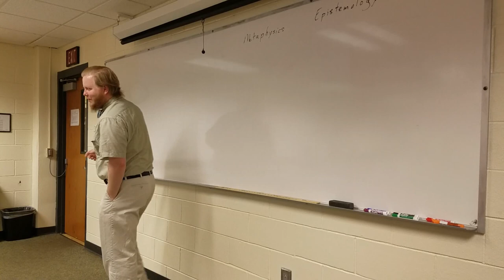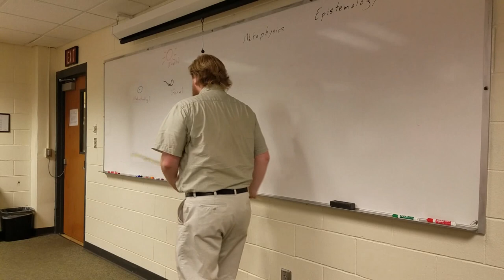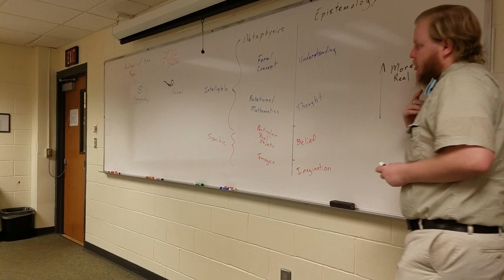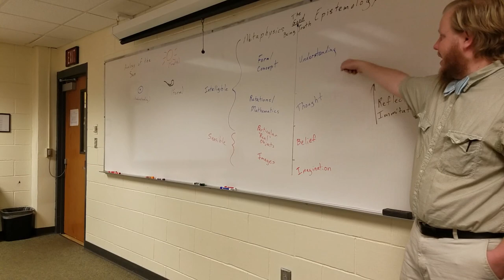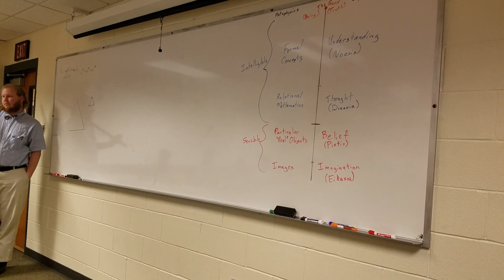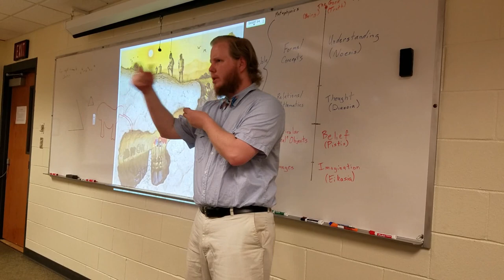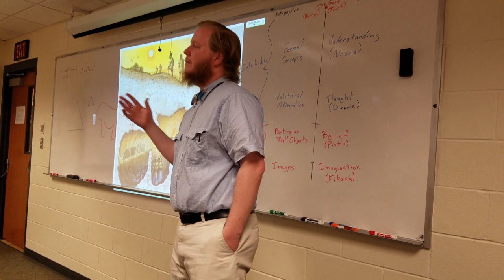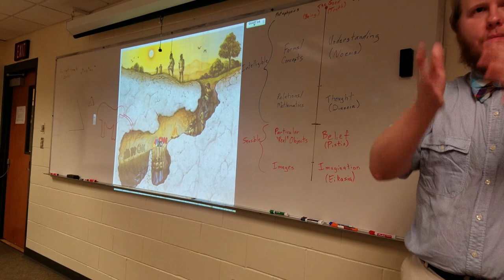Plato's Allegories (The Line, The Sun, and The Cave)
In this two-part lecture, we discuss the three related allegories that Plato presents between Books VI and VII of the Republic.